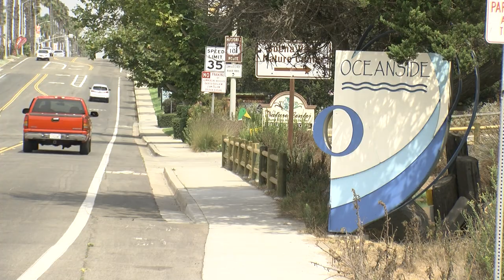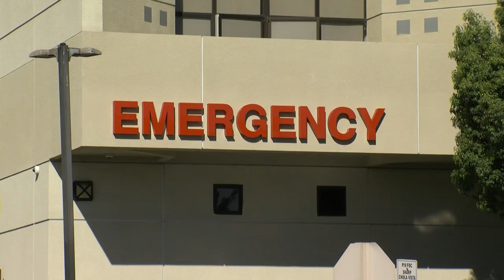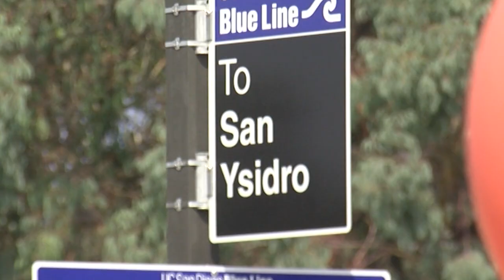Though Spared From Recent Wildfires, San Diego's Smokey Days Still Tripled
California grapples with wildfires every year.  And a new analysis of satellite imagery by NPR’s California Newsroom and Stanford University’s Environmental Change and Human Outcomes Lab finds wildfire smoke is causing problems far away from the fire zones. KPBS Environment Reporter Erik Anderson says smoke is a growing problem even in  San Diego County.